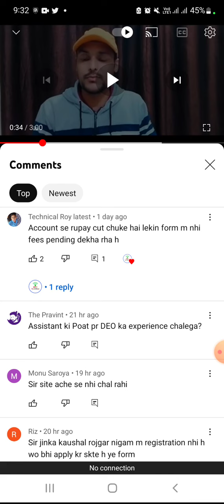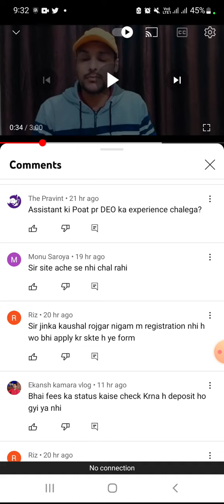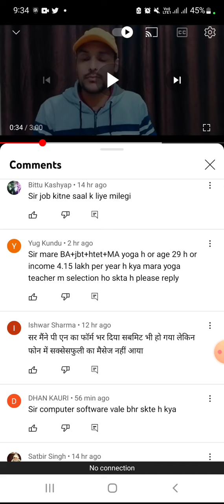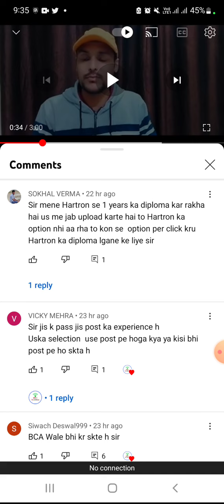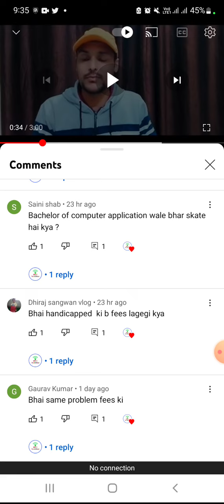Haryana Kaushal Rojgar Yojana latest news